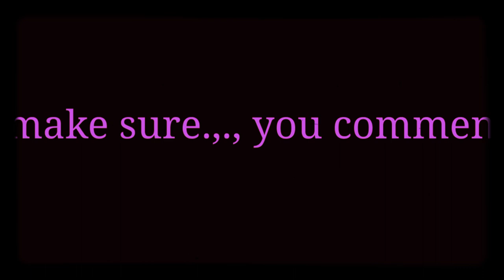Suggest a channel name for my channel 😊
Hello friends,
Please drop a suggestion for my new channel name., in the comment box.

The studio singh
Thanks